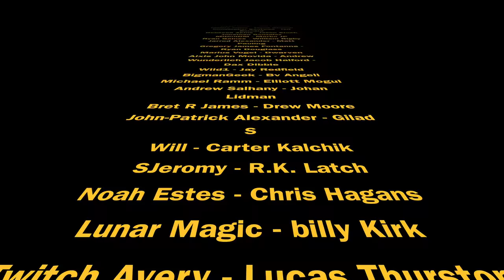BEST FANTASY BOOKS OF THE DECADE: 2010's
My picks for the most important fantasy books for the decade. Not the ones I enjoyed the most, but the ones that I feel had the largest impact on the fantasy genre, or are indicative of where the genre is headed!

with the backup of:
715 Shawan falls Dr. Dublin, Ohio 43017